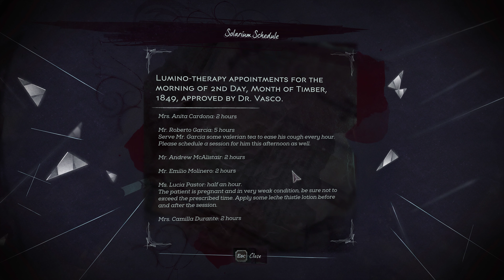Dishonored 2: 4K 60FPS - Emily: Low Chaos Full Playthrough: Part 5 (No Commentary)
Dishonored 2 -No Commentary-
4K 60FPS+ Emily: Low Chaos
Full Play-through Start to End: Part 5